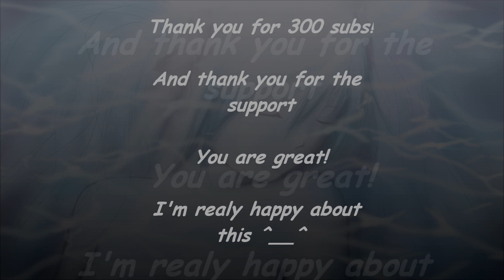Nightcore - Crown Of Thorns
My account got deleted. So this video is a reupload.

Original song: Crown Of Thorns by Matt Darey Feat. Kate Louise Smith
Song Nightcored by me ^^

all of them makes me happy :D